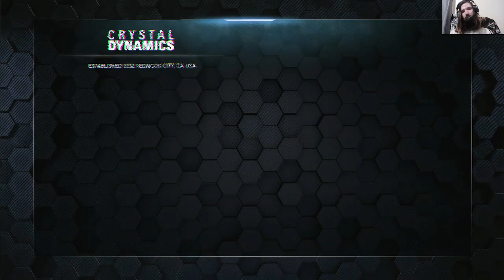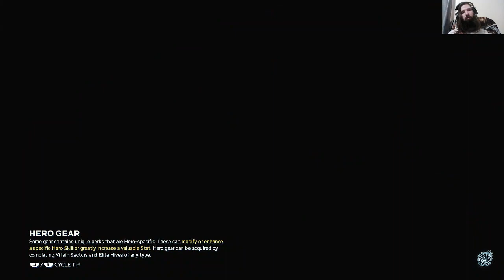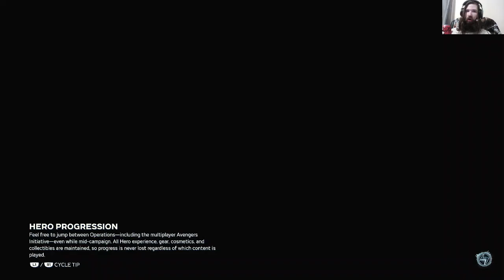marvels avengers part 3